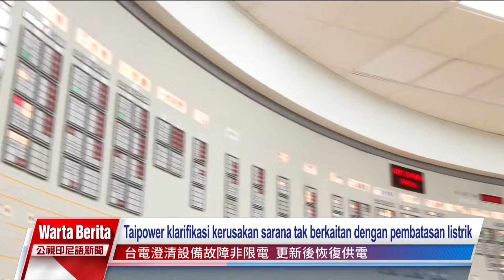20240417 Warta Berita PTS Taiwan 公視印尼語新聞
Fokus berita hari ini:

Seiring meningkatnya jumlah PMA di Taiwan, masalah PMA kaburan juga menjadi kian parah. Mari kita dengarkan lika-liku dan suka-duka kehidupan 2 PMI kaburan di Taiwan.

Saat gempa kuat mengguncang Taiwan pada tanggal 3 April lalu, seorang PMI berusaha melindungi pasiennya dengan cara memeluk erat sang nenek.

Kemarin terjadi pemadaman listrik di Taoyuan. Perusahaan Taipower mengklarifikasi, hal ini disebabkan oleh kerusakan sarana peralatan akibat gempa kuat.

Sekitar 15% pasutri di Taiwan menderita gejala infertilitas. Teknologi terapi reproduksi buatan di Taiwan cukup pesat. Hingga tahun 2021, tercatat sedikitnya ada 126.000 bayi tabung di Taiwan.